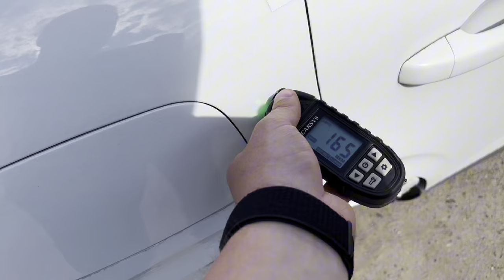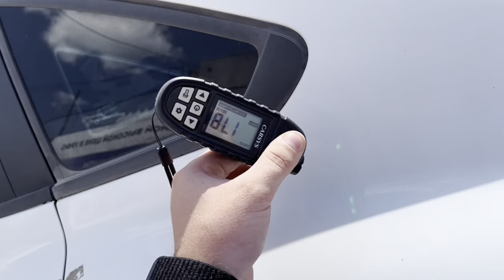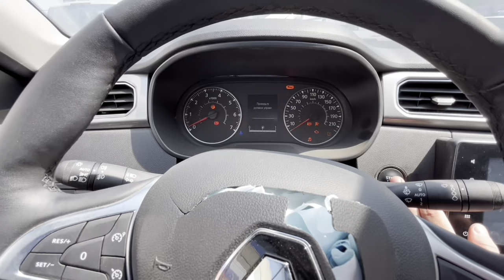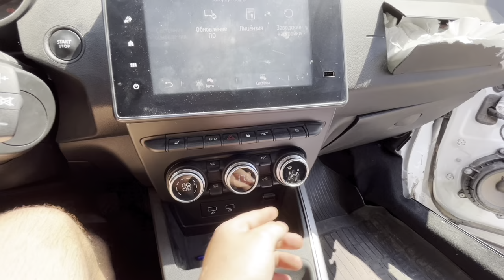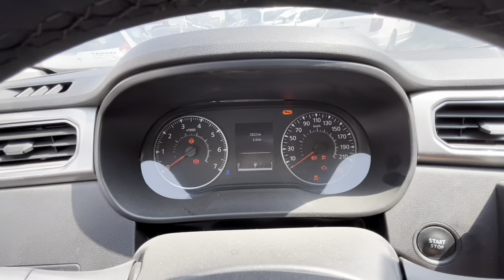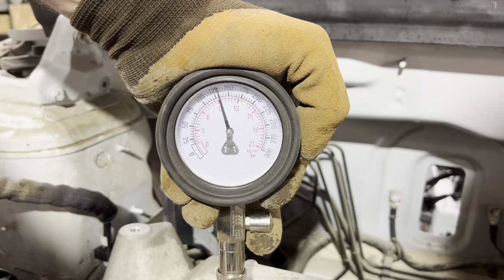Обзор перед разбором Renault Arkana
В разбор поступил Рено Аркана 1.6 МТ 4х4 2020г.

Работаем 24/7